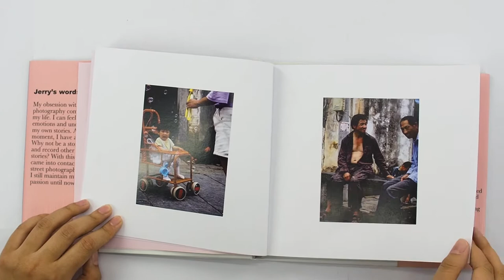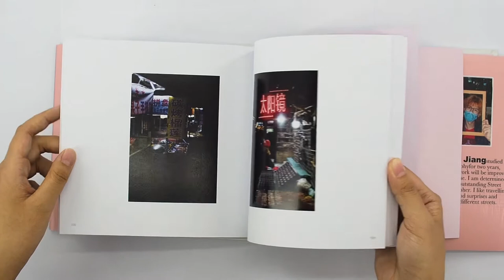Zhiyu Jiang’s showreel